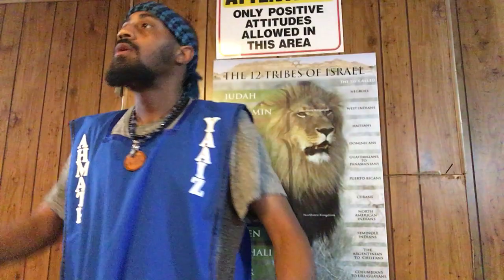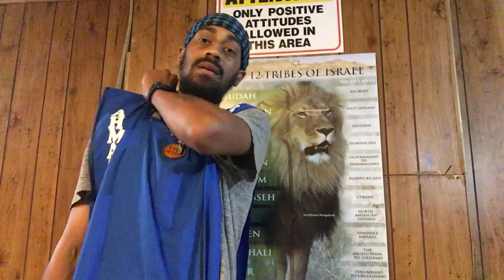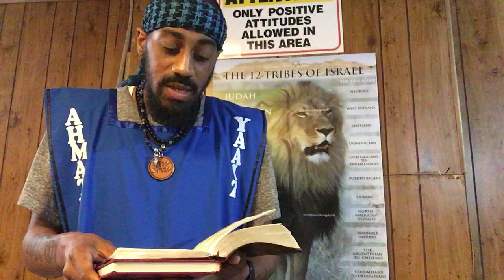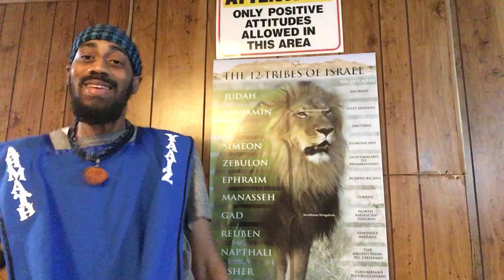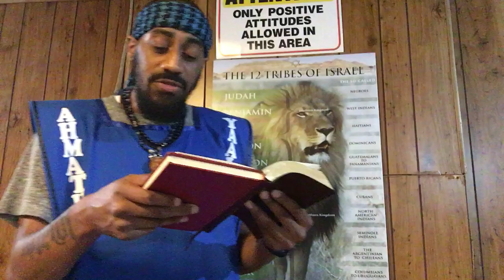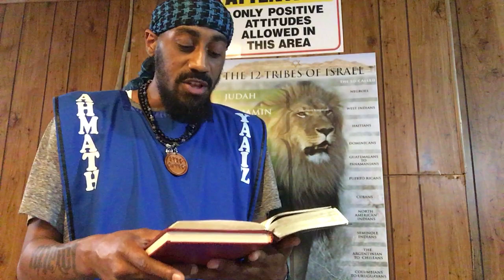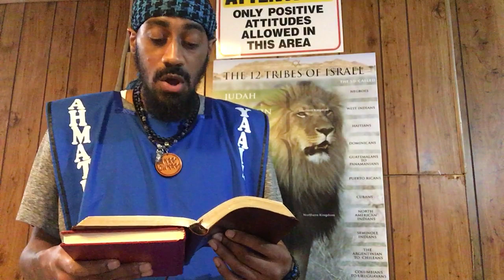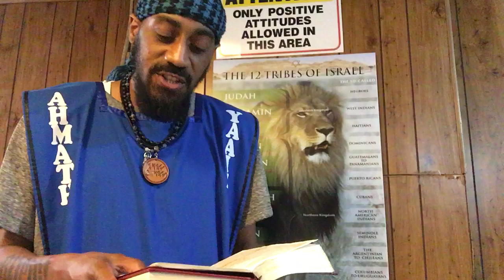We Were Sent Here To Serve Punishment And Our Judgement Not To Prosper